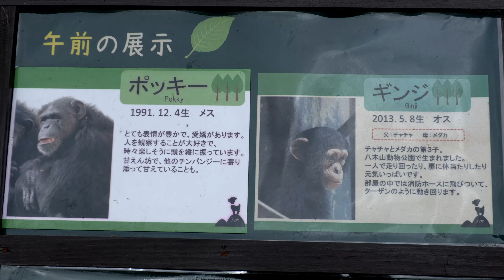チンパンジーとバナナと壁で暮らす飼育員 八木山動物公園 チンパンジー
公益社団法人 日本動物園水族館協会によるチンパンジーにおける飼育ガイドラインが公表されました。

🐵まずは、ここから・・・。ゴリラとオランウータンは、これからのようです。

※採食エンリッチメントを知らない（実施していない？）動物園もあるので、これについても追加してもらいたいです。
（採食エンリッチメントとは、エサの種類、フィーダーの使用、広範囲にエサを撒くなどを行い、採食に費やす時間を伸ばすことです。これにより、栄養バランスが均等化され、動物たちが夢中になる時間を作ることが出来、その結果ストレスや闘争の軽減が図れます。）